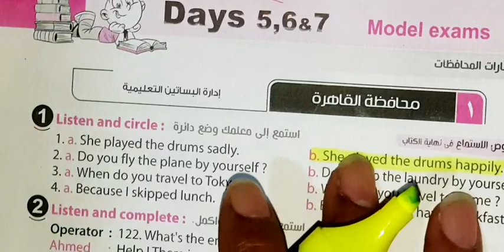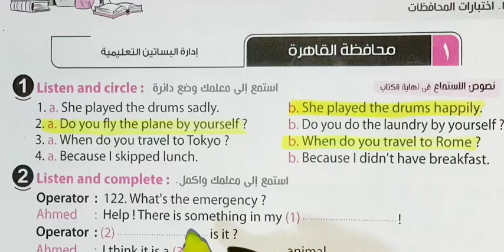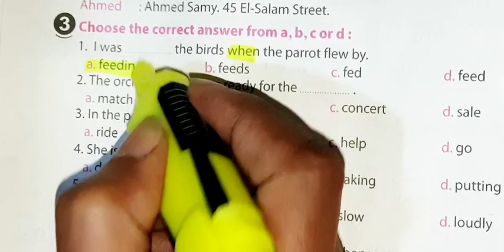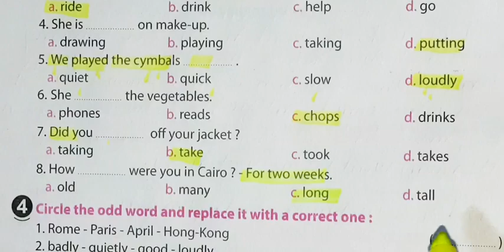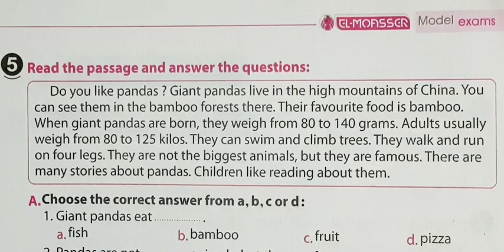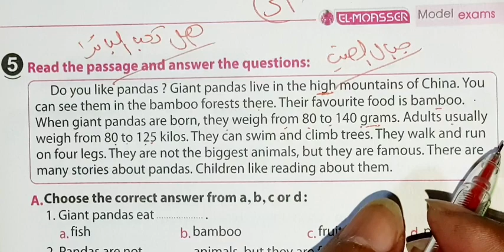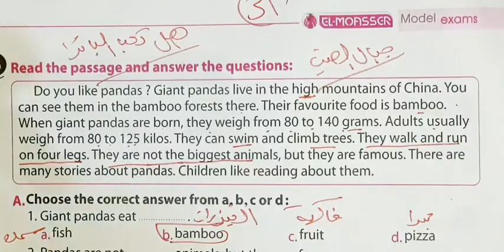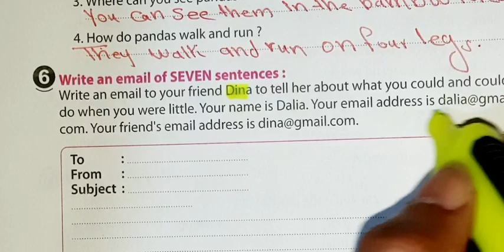حل امتحان انجليزي للصف السادس الابتدائي / الترم 2023 الثاني محافظه القاهره صفحه 30:31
حل امتحان انجليزي للصف السادس الابتدائي / الترم 2023 الثاني محافظه القاهره صفحه 30:31 english حل مراجعة المراجعة سادس_ابتدائي كونكت ابتدائي ليله الإمتحان امتحانات كراسه المعاصر انجليزي للصف السادس الابتدائي

حل ملحق كتاب المعاصر انجليزي الصف السادس الابتدائي ترم تاني. حل ملحق كتاب المعاصر سادسة إبتدائي ترم ثاني قناه مواهب نور الاسلام English اختبار sample test 3

شرح و حل ملحق كتاب المعاصر انجليزي للصف السادس الابتدائي الترم 73 الثاني 2022 صفحة 65 الي

انجليزي سادسة ابتدائي_2022 الترم لتاني# انجليزي الصف السادس الابتدائي الترم الثاني

انجلیزی سادسة ابتدائی ترم ثانی

حل كتاب المعاصر انجليزي للصف السادس الابتدائي الترم الثاني حل

تدريبات كتاب المعاصر انجليزي للصف السادس الابتدائي الترم الثاني

حل تدريبات كناب المعاصر انجليزي للصف السادس الابتدائي حل

كتاب المعاصر للصف السادس الابتدائي الترم الاني حل كتاب المعاصر

انجليزي للصف السادس الترم الثاني كتاب المعاصر سنه سته ابتدائي حل كتاب المعاصر انجليزي الصف السادس الابتدائي 2021 الترم الثاني حل كتاب المعاصر انجليزي سادسة ابتدائي الترم الثاني انجليزي الصف

السادس الابتدائي الترم الثاني انجليزي سادسة ابتدائی ترم ثانی حل كتاب المعاصر المراجعة انجليزي للصف السادس انجليزي الصف السادس

ابتدائي حل ملحق المعاصر انجليزي للصف السادس حل كناب المعاصر

انجليزي للصف السادس الابتدائي الترم الثاني 2022 كتاب المعاصر

انجليزي للصف السادس الابتدائي الترم الثاني 2022 الوحدة من كتاب المعاصر للصف السادس الابتدائي للصف السادس الابتدائي, شرح و حل كتاب المعاصر انجليزي للصف السادس الابتدائي الترم المعاصر انجليزي

للصف السادس الابتدائي الترم الثاني 2022 الوحدة حل ملحق كتاب

المعاصر انجليزي الصف السادس الابتدائي ترم تاني حل كتاب المعاصر

المعاصر انجليزي الصف السادس الابتدائي 2021 مراجعة انجليزي

الصف السادس انجليزي الترم الثاني سادسة ابتدائي 2022 حل كتاب لمعاصر للصف, انجليزي الصف السادس الابتدائي الترم الثاني 2022 حل

تدريبات كتاب المعاصر انجليزي للصف السادس الابتدائي الترم الثاني 2022 حل كتاب انجليزي للصف السادس الابتدائي حل كتاب المعاصر

2021 انجليزي سادسة ابتدائي انجليزي الصف السادس الابتدائي الترم الثاني حل تدريبات كتاب سادسة ابتدائی ترم ثاني انجليزي الصف 2022 السادس ابتدائي حل كتاب حل ملحق كتاب المعاصر انجليزي لصف السادس الابتدائي ترم انجليزي الصف السادس مراجعة نهائية حل

ملحق كتاب المعاصر مواهب نور الإسلام